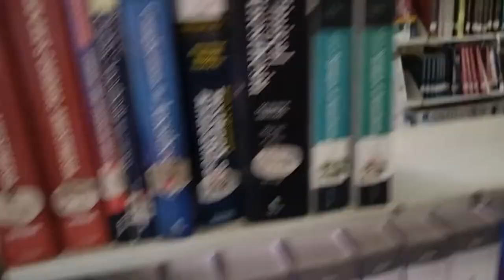1st Day of MBBS | Agartala Govt. Medical College | MBBS Vlog #2 | Subham Sen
Credit:-
Musician:- Yevhen Lokhmatov

daily study Time table in hindi daily study plan for neet exam
dail study motivation daily study routine vlog
study vlog
A day in th life of a neet aspirant 12th grade NEET 2022 ANSWER KEY
Neet 2023cut off